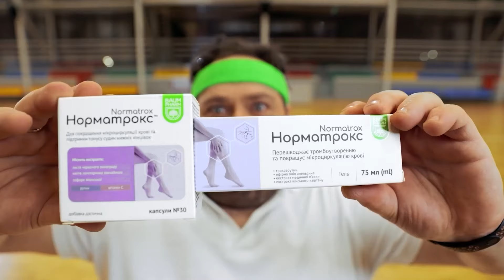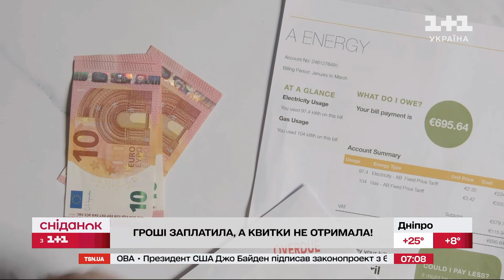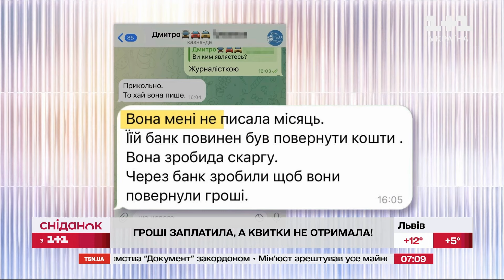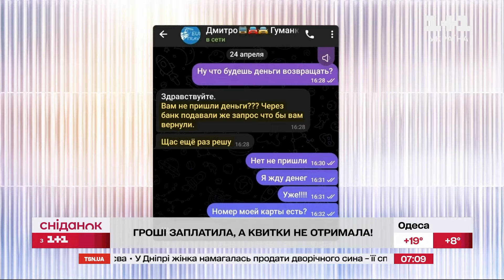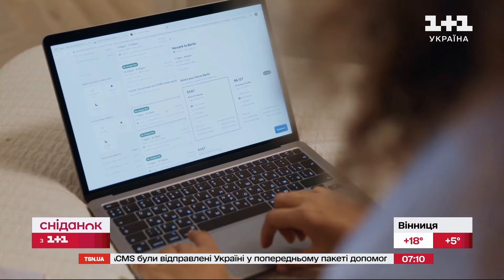Без квитків і без грошей! Як оплатити поїздку і не натрапити на шахраїв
Не отримала квитки на автобус за дві з половиною тисячі гривень! Така історія сталася з героїнею нашого наступного сюжету. Наша спеціальна кореспондентка Людмила Руденко розбиралась у цій ситуації. Зв'язалась і з перевізником. Що з цього вийшло і як же правильно купити квиток, щоб не натрапити на шахраїв – дивіться далі.